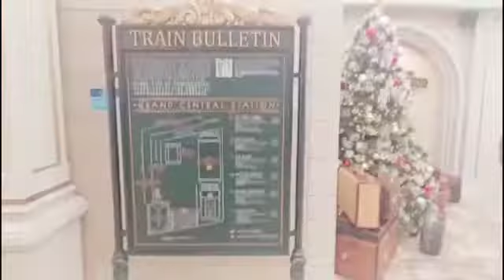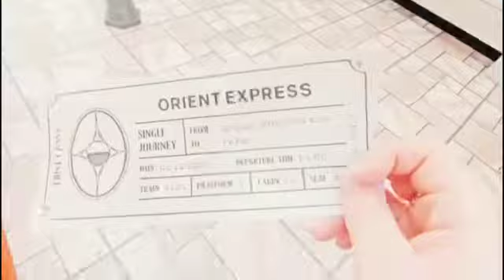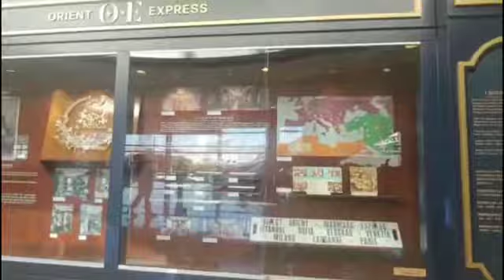"香港"坐東方快車試玩 ??Orient Express Hong Kong first trial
香港出發東方快車 ?? 免費😉😉How can we take the Orient-Express in Hong Kong??😉😉